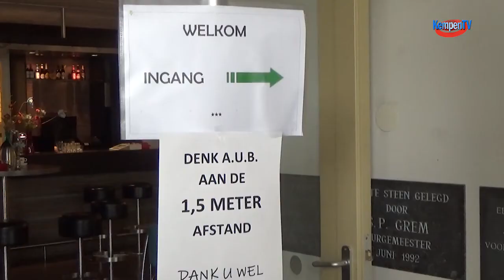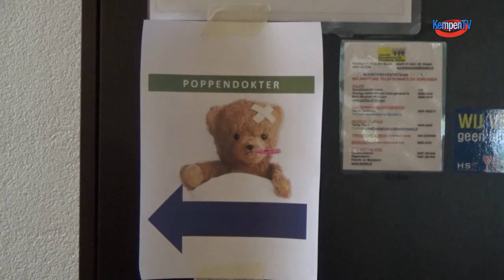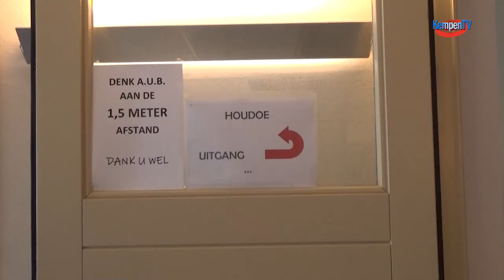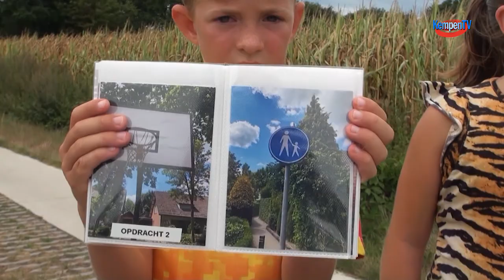Kinder Vakantieweek Casteren 2020-september-